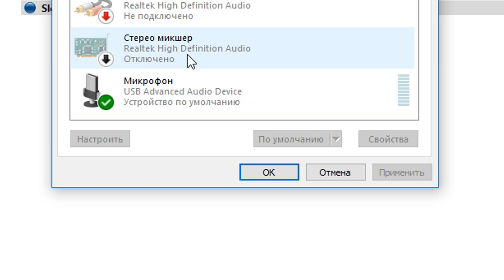ESEA EXPERIENCE (HaiX's POV)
Subsrub to channel ples :V
20 K subs and earrape tutorial will go out